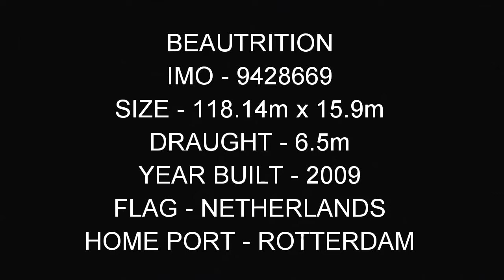BEAUTRITON - General cargo vessel arriving at port of ipswich 30/1/18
118m length general cargo vessel heads up the river orwell,passes under the orwell bridge and heads into the port of ipswich.